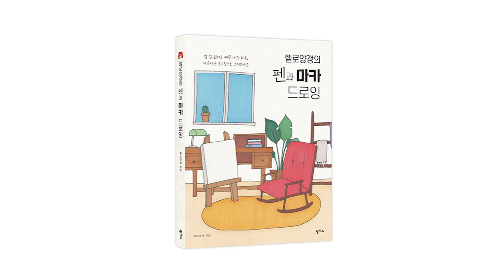[헬로양갱] 펜과 마카로 '집'그리기 / 초보도 가능해요!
[헬로양갱의 펜과 마카 드로잉]
저자 헬로양갱

- 사용 템플릿 출처: 편집하는 여자
- 사용 폰트: UhBeeZIGLE / notosans